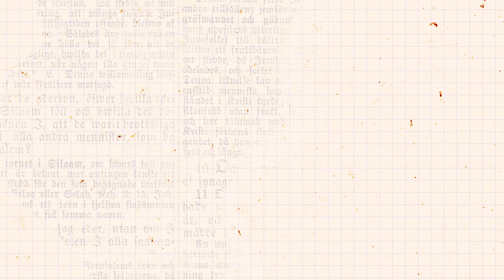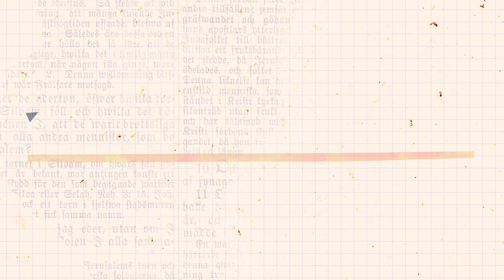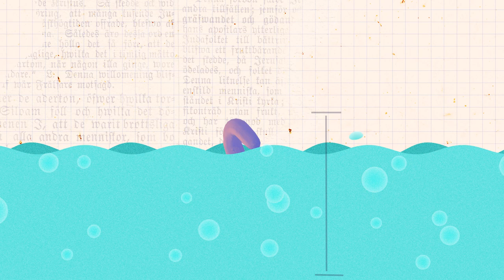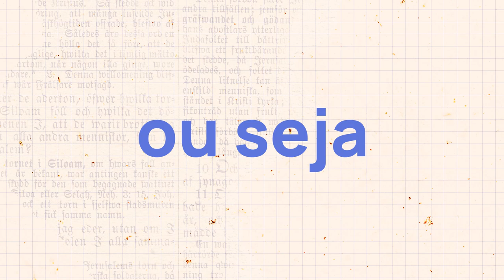Por que o clitóris foi tão perseguido? | com Babu Carreira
O clitóris é o único órgão do corpo humano com a função exclusiva de dar prazer. Mas então como entender a perseguição sofrida por ele ao longo da história? E como essa caçada colaborou para que ele chegasse aos dias de hoje ainda no esconderijo?  Nesse vídeo, AzMina pega na sua mão e faz uma viagem histórica pelo tempo que vai te dar essas respostas.  Com a narração de Babu Carreira.

Conheça o PenhaS! Um aplicativo que ajuda mulheres vítimas de violência doméstica a romper esse ciclo: